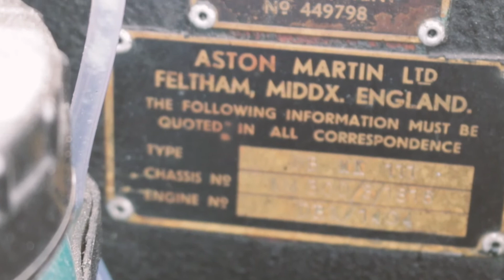Are these the best pair of Aston Martin’s in the World?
After a visit to NY 500 today I was lucky enough to have a look round the two stunning Aston Martin DB2 MkIII's.

Amazing looking cars in fantastic condition!